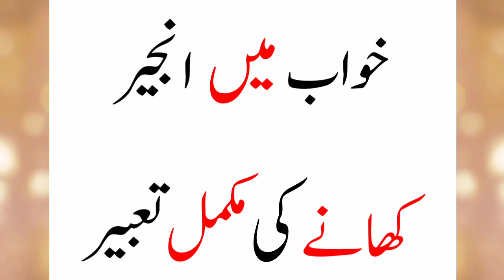Khwab Mein Anjeer Khane Ki Tabeer || Dream Meaning Of Fig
Khwab mein anjeer khana ||

Khwab mein anjeer khane ki tabeer ||

Khwab mein anjeer khane ki mukammal tabeer |